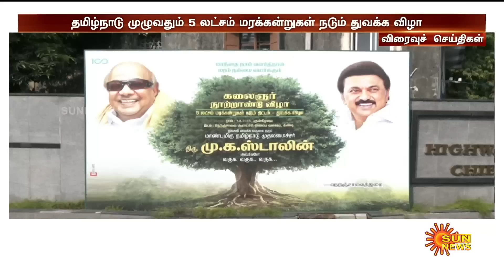விரைவுச் செய்திகள்..| 08-06-2023 | Speed News | Sun News | Express News